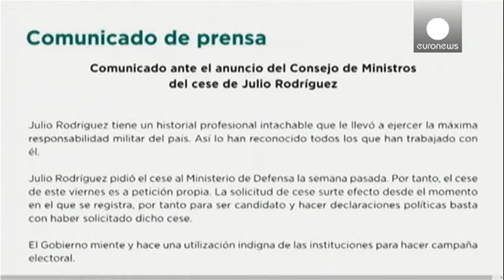ژنرال اسپانیایی را به دلیل عضویت در پودموس بازنشسته کردند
*خبر کوتاه*